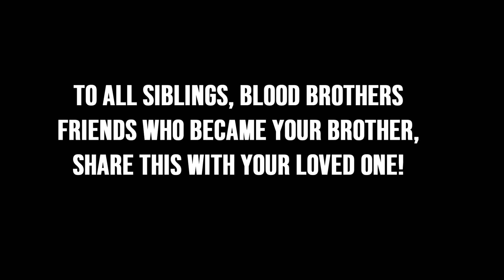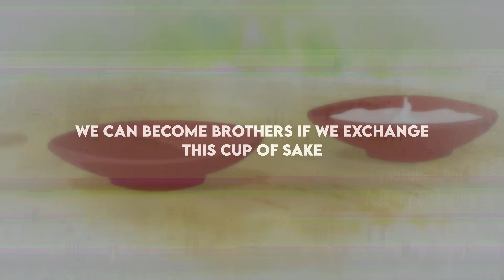Brother - ASMV - 1080P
SenpaiProductions
Artwork: H
Anime: My hero academia
Motivation Sentimental

1)This video has no negative impact on the original works (It would actually be positive for them)
2)This video is also for teaching purposes.
3)It is positively transformative in nature.
4)I only used bits and pieces of videos to get the point across where necessary.
nana shimura
Midoriya, Izuku
Todoroki, Shouto
Bakugou, Katsuki
All Might
Kirishima, Eijirou
my hero acadamia
hastags
mha motivation